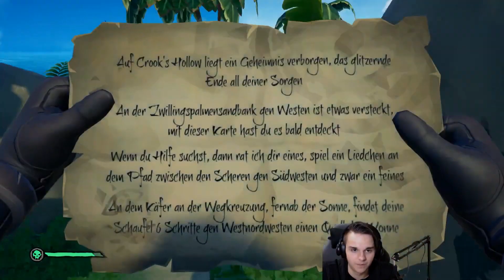Meghan.exe stopped working 🦈💀 BEST OF Sea Of Thieves Deutsch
► Vielen Dank an DrPoet für dieses geniale Best of unseres Sea of Thieves Livestreams!

► Sea of Thieves Festival of Giving
Das neue Update von Sea of Thieves ist mit Sea of Thieves Festival of Giving Mitte Dezember an den Start gegangen. Neben neuen Fahrten im neusten Sea of Thieves Update gibt es dann auch noch die Sea of Thieves Jungfernfahrt, die ein Guide für Anfänger ist.

► Sea of thieves News Deutsch
In den Sea of Thieves News deutsch behandeln wir die Aktuellen Themen rund um die Sea of Thieves. Dabei erhaltet ihr hier alle Informationen rund um die neuen Sea of Thieves Updates, Sea of Thieves Trailer und über Zukunftspläne.

► NerdDings
Auf NerdDings gibt es zur Zeit nur Sea of Thieves Deutsch Inhalte. Das sind zum Beispiel die Sea of thieves news Deutsch, aber auch regelmäßig einen Sea of Thieves Live Stream deutsch und gerade das aktuelle Update findet viel Platz auf dem Kanal.